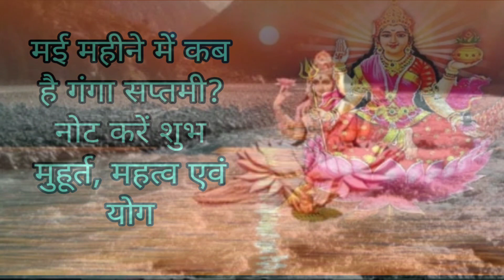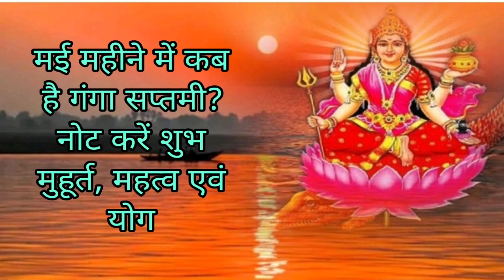जानिए कब है गंगा सप्तमी शुभ मुहूर्त कथा एवं महत्व@aasthaaurjyotishgyan8133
aaj mangalwar hai mahaveer ka vaar hai
banke bihari Bhajan
bhagwat katha
diwali special rangoli
kundali bhagya
lakshmi mata ki chalisa
mandir me chipkali dekhna
meen rashi 2024
pradeep mishra
rangoli
rangoli banane ka design
sapne me kutta dekhne se kya hota hai
shivji ki aarti
shivratri kab hai
shri ram song
subah ke nashte ki receipe
welcome gyan
भागवत कथा
मेहंदी डिजाइन कॉम
premanand ji
premanandji maharaj
vrindavan
brijdham
brijwasi
ambrish ji maharaj
hit hu maharaj
radha vallabh
bankey bihari ji
Aries
Pisces
bhagwat Katha
mandir me chipkali
mehndi design
aastha
gyan
jyotish
jyotish shastr
jyotish shastra
sprituality
spritual
hindu
hindu dharm
hindu tyohar
dharmik
tarot card
tarot card reading
zodiac sign
zodiac signs
rashi
rashifal
masik rashifal
dainik rashifal
viral
viral video
video viral
youtuber
aries
taurus
gemini
cancer
leo
virgo
libra
scorpio
Sagittarius
Capricorn
Aquarius
pisces
vrindavan
mata laxmi
bhagwan vishnu
jyotish shastra
jyotish shastr
gyan
Pooja vidhi
grah
planets
brihaspati
Mangal
budh
guru
Shani